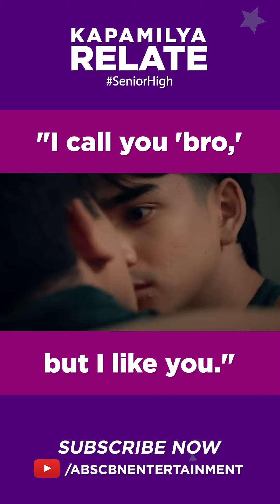I call you 'bro,' but I like you! | Kapamilya Shorts